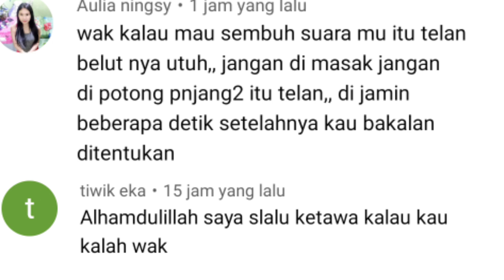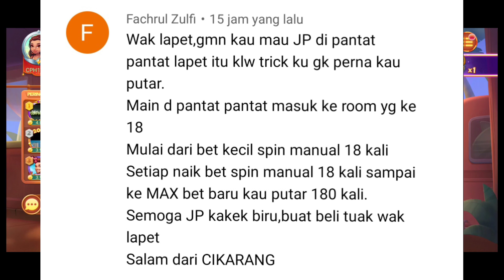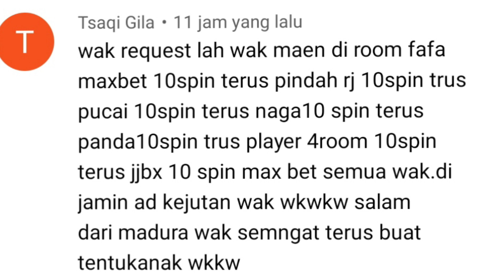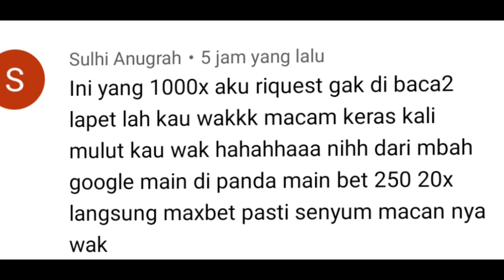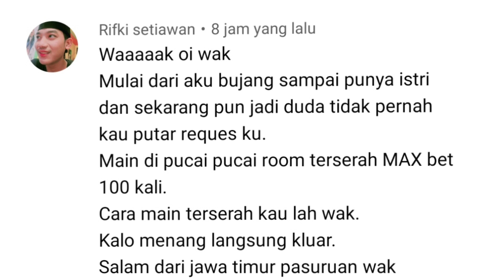Trick mantap duofuduocay tanpa pilih room dari subscriber.berhasil mendapatkan super win dan scatter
Di video ini memainkan game play higgs domino island. yang di mainkan adalah trick duofuduocay dari subscriber. trick yang sangat mantap.

 dengan trick duofuduocay tanpa pilih room. langsung spin 100 kali. dengan trick duofuduocay itu berhasil mendapatkan super win dan scatter yang sangat mantap.

 video ini hanyalah sebuah hiburan, bukan untuk di tiru.